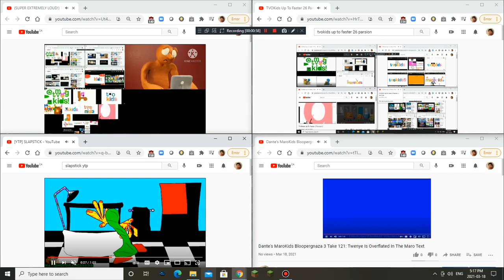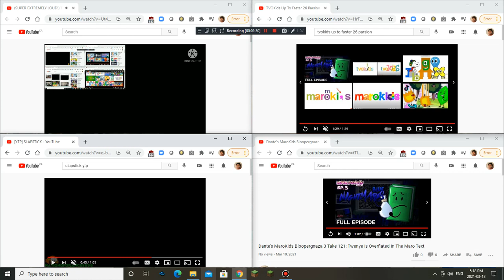TVOKids Up To Faster Super Duper Mega Extremelious Amalgious Parison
Also, I'll Be Next Again!